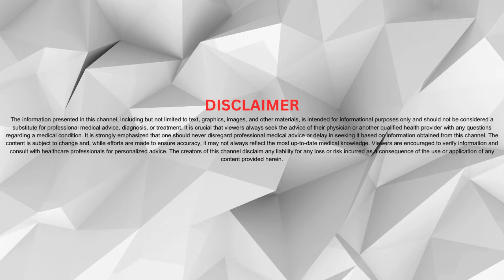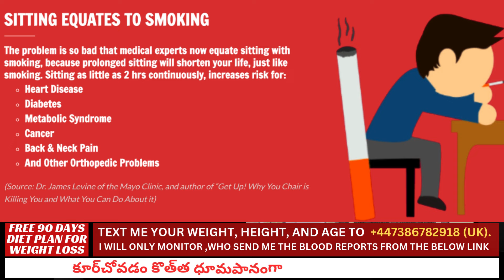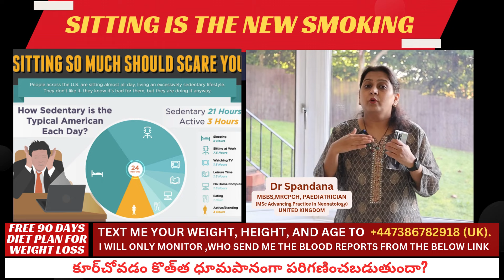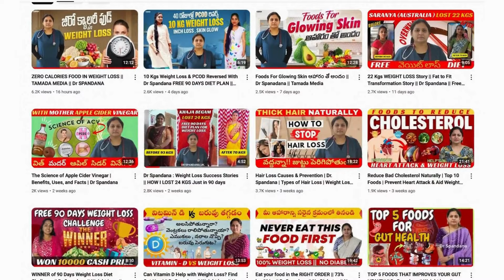Sitting is the New Smoking: Sedentary Warning! || Dr Spandana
1. For WEIGHT LOSS BOOK SLIM 90 BLOOD TEST
కూర్చోవడం ధూమపానం కంటే ప్రమాదకరమా అనే ప్రశ్న చాలా సమర్థమైనది. కూర్చోవడం అనేది ప్రస్తుత కాలంలో ఆరోగ్యానికి పెద్ద ప్రమాదం కావచ్చు, ఎందుకంటే దీని కారణంగా మోకాళ్లు, వెన్ను, హృదయ సంబంధిత రోగాలు, దినచర్యలో ఇబ్బందులు, మరియు ఇతర అనారోగ్యాలు వస్తాయి.

ధూమపానం కూడా చాలా ప్రమాదకరమైనది, ఎందుకంటే ఇది కేన్సర్, హృదయ రోగాలు మరియు ఇతర ఆరోగ్య సమస్యలకు దారితీస్తుంది.

కాబట్టి, రెండు విషయాలు ఒకరికి ఒకరు భిన్నమైన ఆరోగ్య ప్రభావాలను కలిగిస్తాయి, కానీ కూర్చోవడం అనేది ఆహారపు అలవాట్లు మరియు జీవనశైలిపై గణనీయమైన ప్రభావం చూపిస్తుంది. అందువల్ల, కూర్చోవడం తగ్గించడం, మరియు చలనం పెంచడం ఆరోగ్యాన్ని మెరుగుపరచడానికి చాలా ముఖ్యమైంది.